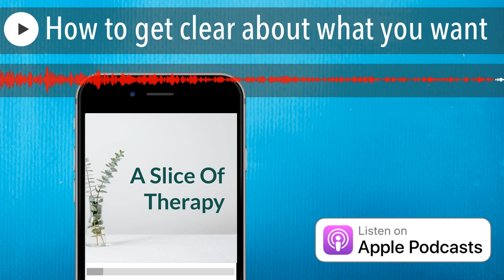How to get clear about what you want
Isn't it time you got what would most serve you? But how can you know it when you see it? Here's a process to help you out. With Alun Parry